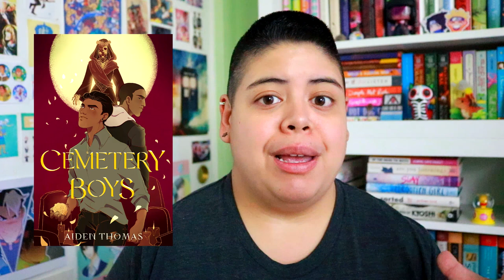March Wrap-Up || 2020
[CC] March, we can all agree, was a hellish month, but I read some amazing books to help get me through it. Watch as I champion some new all-time faves! ( ᐛ )و

Alicia
Owl
Kate
Aptasi
Maxwell
Emily
Anna
Maija Reads
Njeri
Jess
Chelsea Outlaw
Regina
Bruna